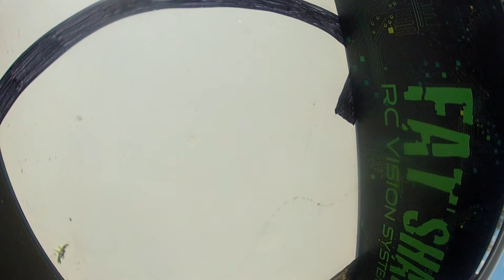exploring some new places to fly!!!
exploring some new places to fly in so jersey